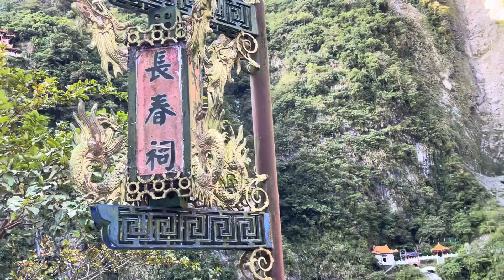長春祠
橫貫公路～長春祠